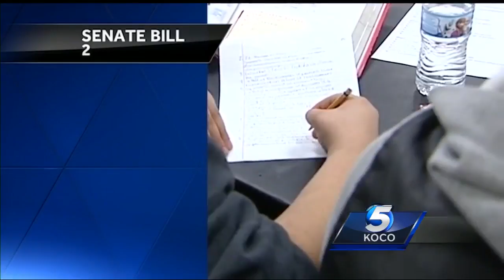Legislative Preview: 5 things to watch for this week at the Capitol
Oklahoma leaders will have a lot to do this week when they get to work at the Capitol, and overhauling education and teacher pay is a top priority.